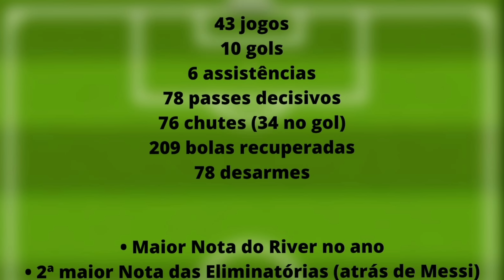CONTRATAÇÕES DE LÉO ORTIZ E DE LA CRUZ É UM FORTE RECADO DO FLAMENGO! ENTENDA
O jornalista William Godoy fala sobre as contratações do Flamengo. Aqui está o link e o cupom
CUPOM: GODOY1X